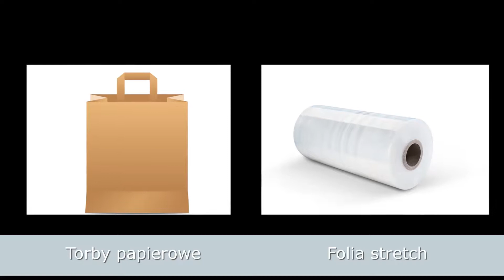Opakowania tekturowe pudełka kartonowe Fryszerka Pryzmat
Głównym aspektem prowadzonej przez nas działalności jest produkcja opakowań tekturowych. W ofercie naszej firmy można znaleźć różnego rodzaju pudełka kartonowe, w tym pudełka fasonowe, klapowe i kaszerowane. Dodatkowo wykonujemy nadruki na torbach papierowych i opakowaniach.

Mamy szeroki wybór narożników, folii typu stretch i papierów krepowych. Posiadamy również przekładki i wykrojniki do opakowań na artykuły spożywcze. Dysponujemy tekturą litą, dwuwarstwową i introligatorską.

Dużym zainteresowaniem cieszą się materiały eksploatacyjne do drukarek i gadżety reklamowe, jak np. kalendarze czy etykiety.